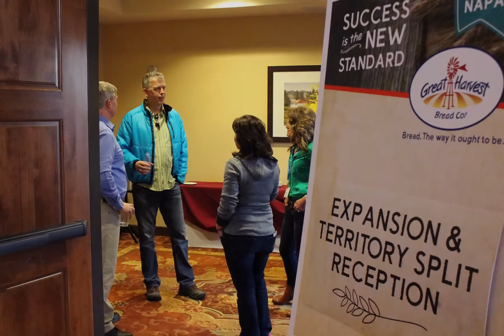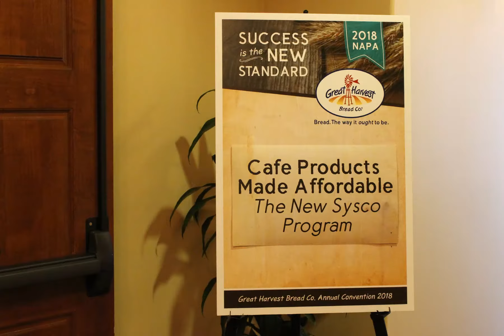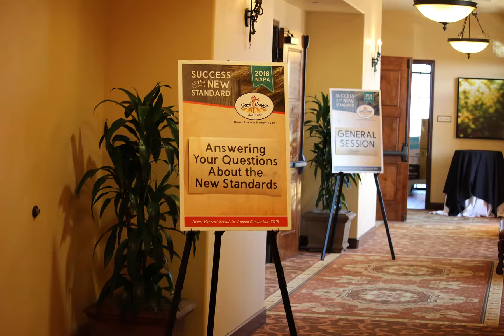Convention for Great Harvest Bread Franchisees 2018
Learning new systems and exchanging ideas with other small biz owners at the annual convention for franchise owners from across the U.S.